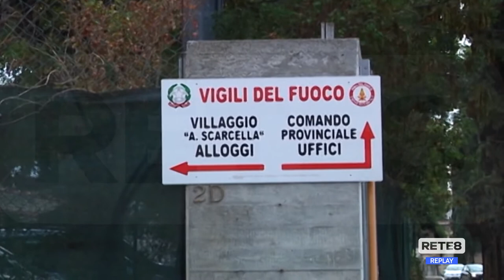L’Aquila - "Sfollati" da Sassa, il Comune non recede